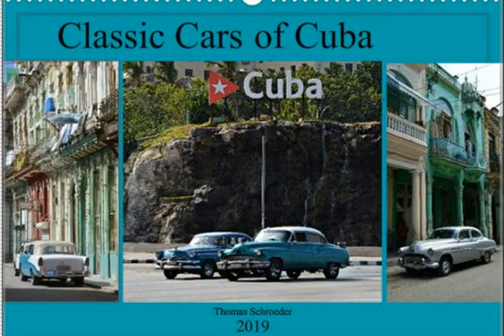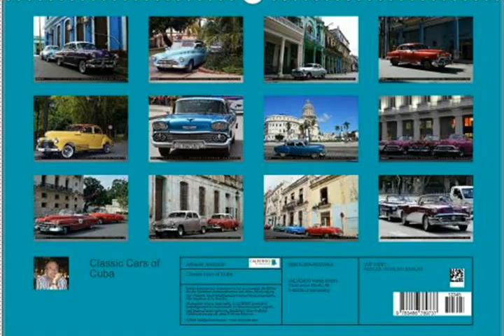Calender of Classic US - Cars of Havana 2018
Classic US Cars of Cuba - immer ein Blickfang an jeder Ecke. Etwa 60.000 Oldtimer füllen die Straßen Kubas, und eine Reise ist nicht ohne eine Fahrt komplett. Kubaner haben ihren Einfallsreichtum genutzt, um diese jahrzehntealten Autos auf der Straße zu halten.

Classic Cars of Cuba - always an eye-catcher at every corner.About 60,000 classic cars fill the streets of Cuba, and a trip isn't complete without a ride. Cubans have used their ingenuity to keep these decades-old cars on the streets.